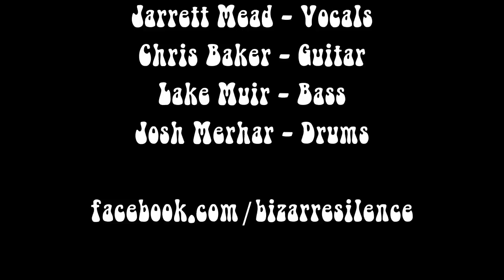Bizarre Silence- Thumbtack Killer/Old Man Waiting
Bizarre Silence
Live at The Trocadero Theater - Philadelphia, PA

Songs: "Thumbtack Killer/Old Man Waiting"

Jarrett Mead- Vocals
Chris Baker- Guitar
Lake Muir- Bass
Josh Merhar- Drums